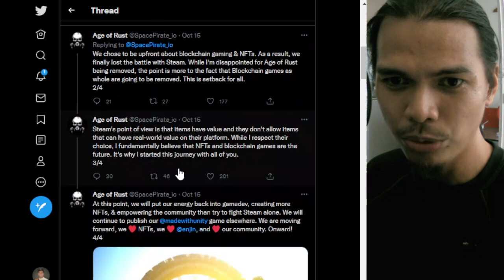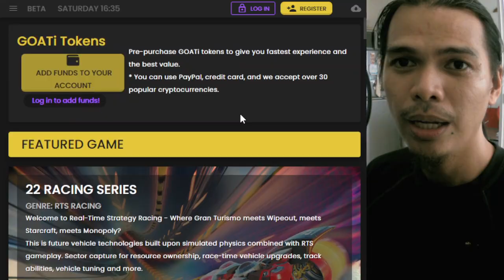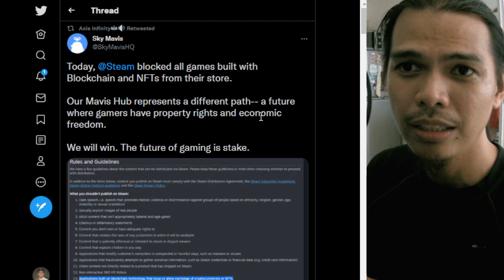Steam blocks NFT games! Bullish on Gala games, Pavillion and Sky Mavis (tagalog)